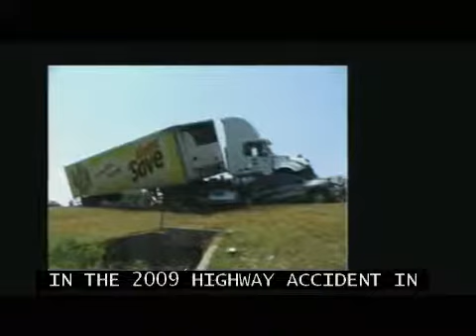Recorders (with captions)